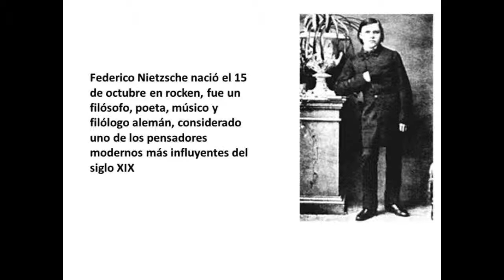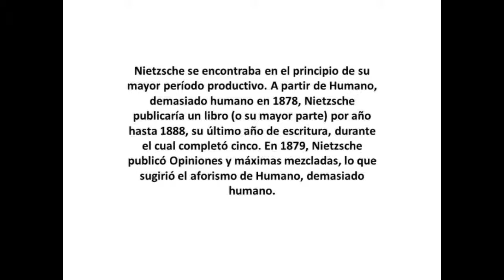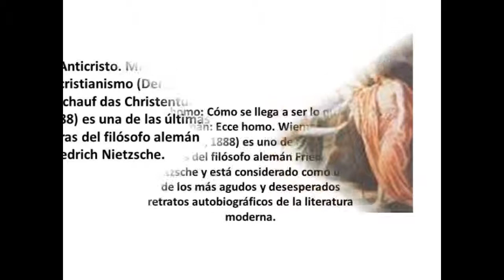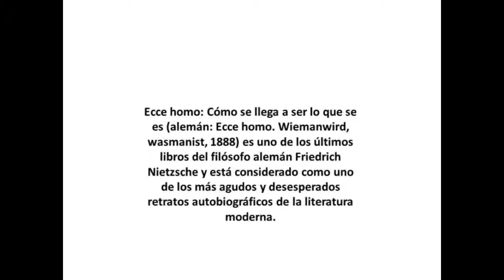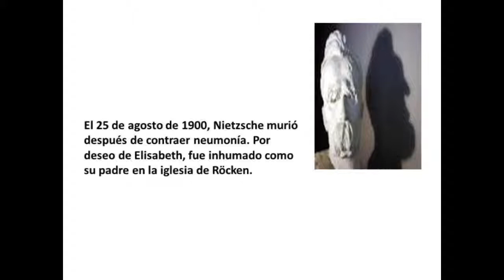federico nietzche vida